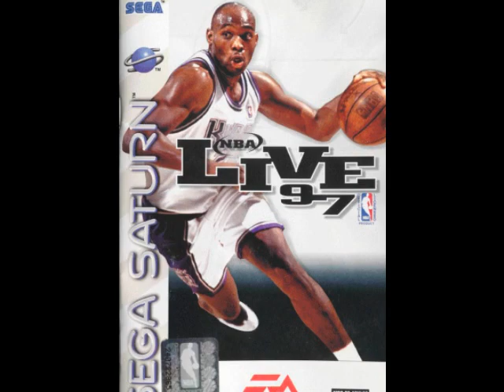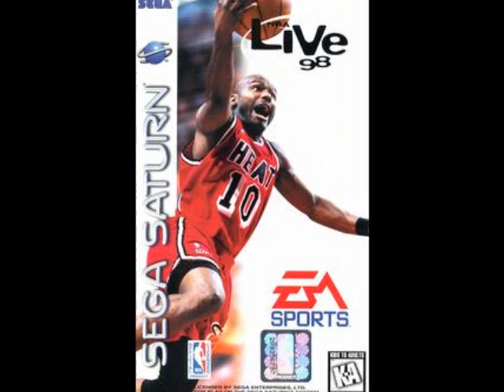NBA Live basketball.....RIP 1989-2010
The life and death of EA Sports pro basketball